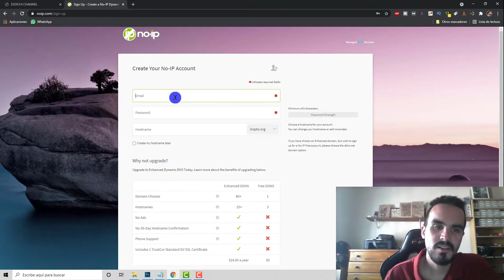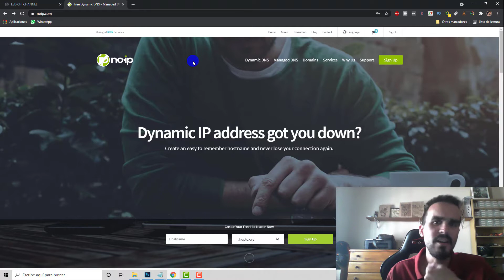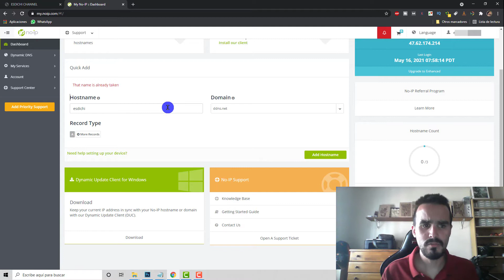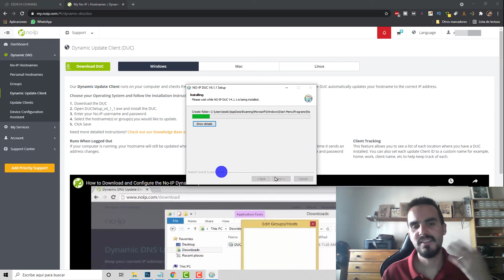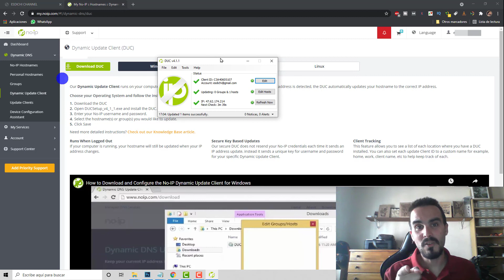😍 Como tener IP FIJA GRATIS 😈 Te enseño la única forma de burlar a tu teleoperadora y así no pagar 💥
¿Te gustaría tener un IP pública fija y que no cambie cada vez que se reinicie tu router?

Y lo que más deseas, no pagar más a tu teleoperadora por contratarla ya que pagas bastante por tu conexión a Internet.

Pues ese problema se acabó, en este vídeo te enseño como tener tu IP Fija totalmente gratis, sí sí, totalmente gratis, sin pagar nada de nada.

🤑 ¿Quieres ganar más de 40 Euros o Dólares en Criptomonedas en tan solo 10 minutos? Mira este vídeo

🔊 Necesito tu gran ayuda para que mi canal siga creciendo, tu suscripción sería una buenísima ayuda, me motivará para seguir creciendo y haciendo más vídeo sobre informática